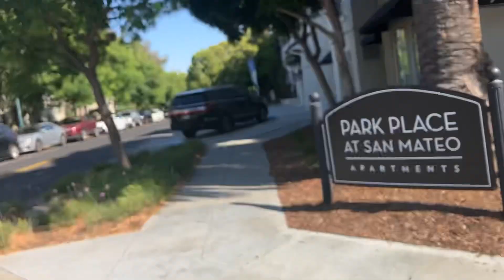192-8 Organizing my City